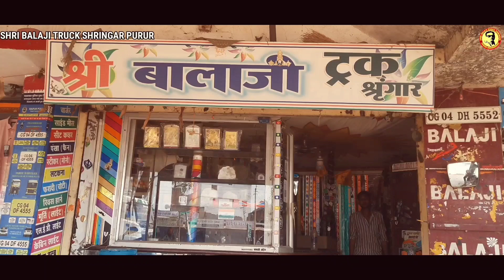a_one broiler house //logo modified // by shri balaji truck shringar purur c.g.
Radium_works
Logo Design
Truck shringar
Bolero pickup Modified
Bike graphics
Radium cutting

My channel.